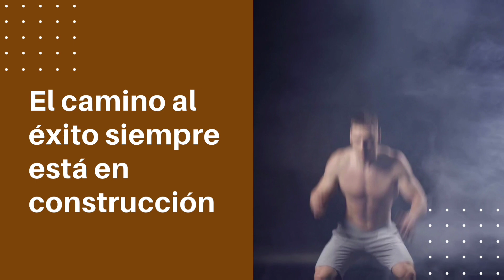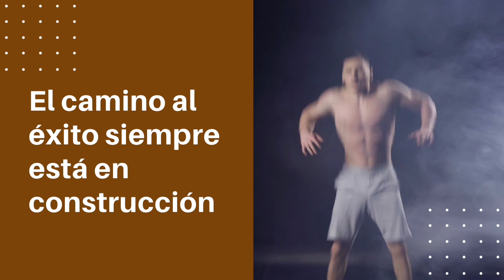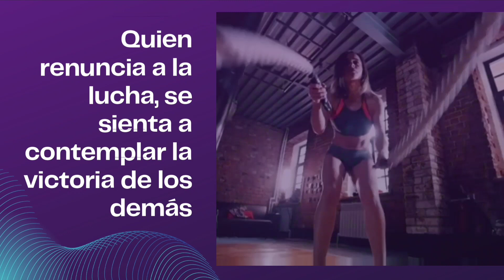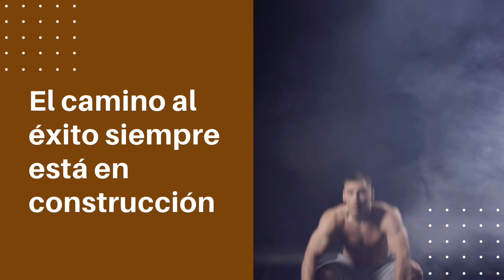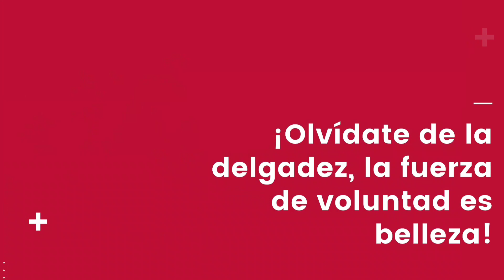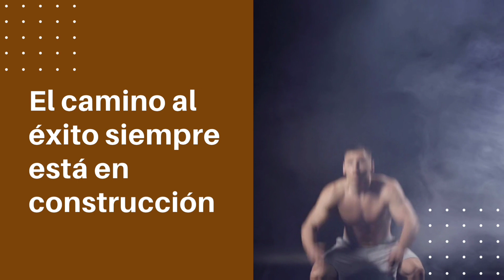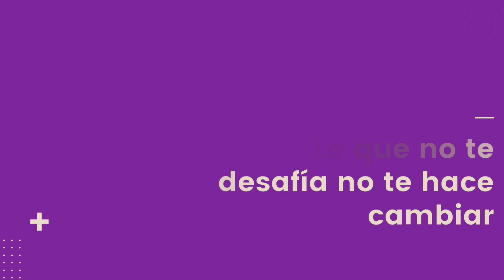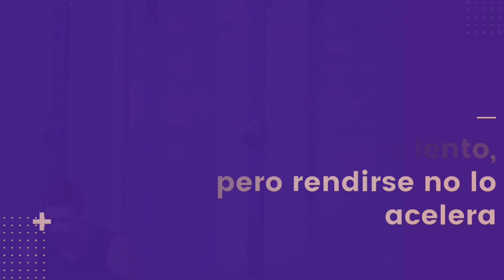La Mejor Música Eletrónica 2023 💪 PARA ENTRENAR EM EL GYM 💪 Lo Mas Nuevo Workout Motivation 2023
💪Bienvenidos a Musica de  Gimnasio 💪
¡En este Canal encontrarás las mejores frases motivadoras para ayudarte a seguir enfocándote en tu forma ideal y secuencias de música electrónica para hacer ejercicio/entrenar en casa, en el gimnasio, al aire libre o en cualquier otro lugar!
Somos un canal nuevo aquí, pero con la intención de ayudarte a tener la mejor experiencia de entrenamiento y entrenamiento practicada en cualquier lugar por ti.
Las mejores mezclas de música para entrenamiento/entrenamiento 2023 🔋 Inspiración, Motivación, Entrenamiento, Gimnasio
➡️ Estaríamos muy agradecidos si dejas un like y activas las notificaciones, para darnos esa fuerza y poder ayudarte en tus entrenamientos. Su participación es muy importante para nosotros.
Gracias por mirarnos. Por favor, siéntase libre de hacer un comentario o incluso una sugerencia.
⚠️ Todos los derechos pertenecen a sus respectivos dueños. Si el propietario de una canción/imagen utilizada en este video no está satisfecho, no nos informe, comuníquese con nosotros por correo electrónico 💌 💌. Le daremos los créditos correspondientes o eliminaremos el video si lo considera apropiado. Muchas gracias por entender.